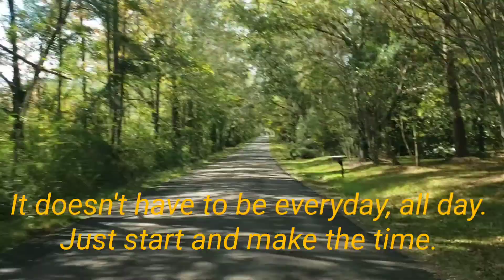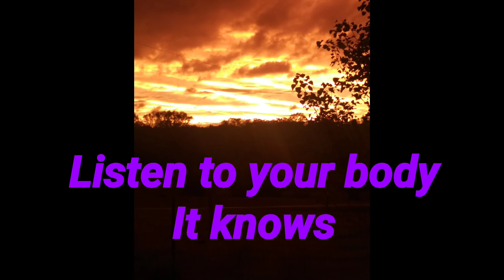Vanlife, We're Not Crazy!